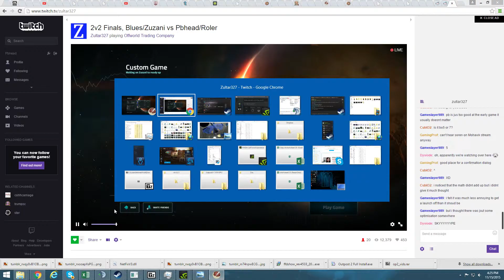Offworld Trading Company 2v2 Finals Pb's perspective Game 2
Roler's view failed to record, so only mine alas.